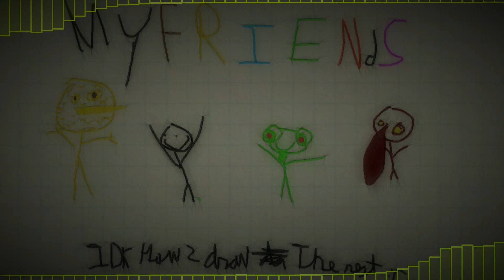Duckey Goose OST - Duckey n' Friends!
in-game show theme for duckey goose!!

- my channel is not monetized, so any support is appreciated!! i need help to get a better pc so that i can make more banger music, once my projects get laggy there's not much i can do